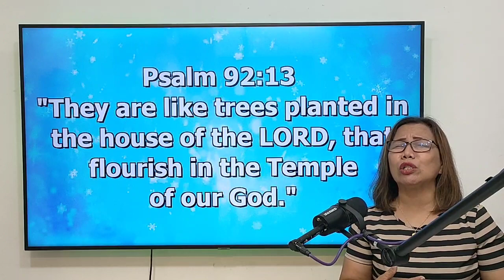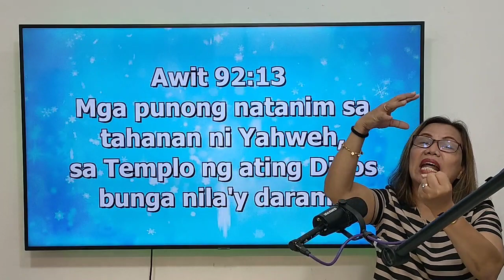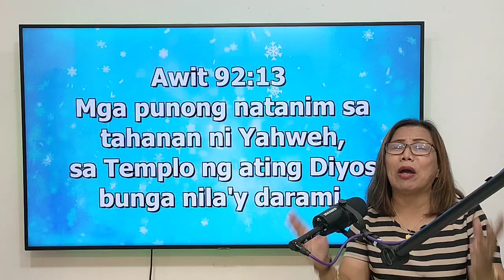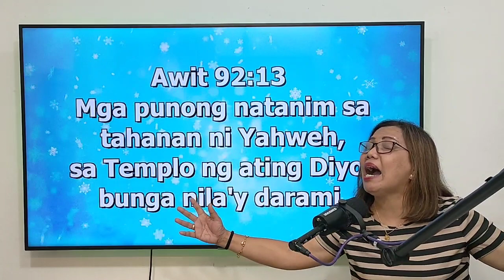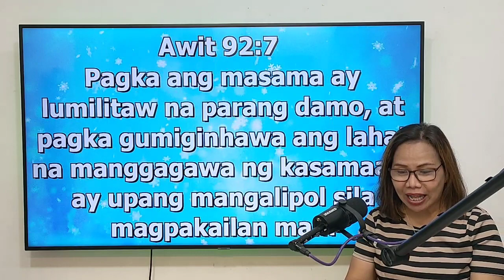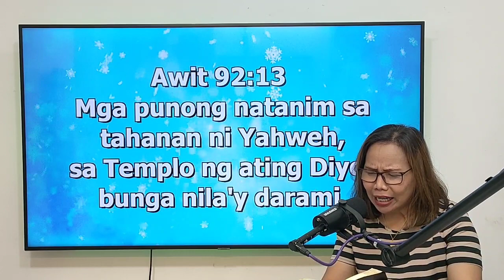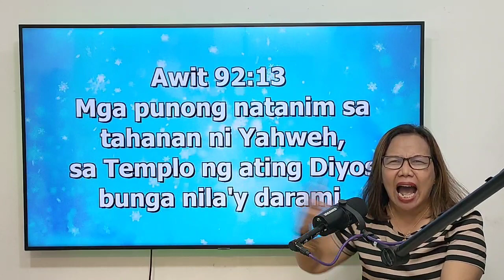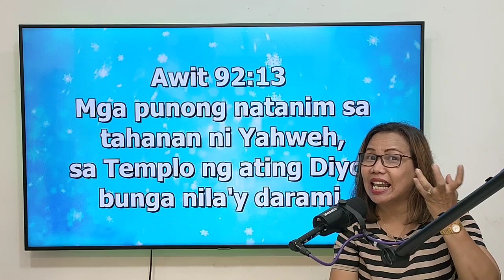LIKE TRESS PLANTED IN THE HOUSE OF THE LORD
Psalm 92:13
"They are like trees planted in the house of the LORD, that flourish in the Temple of our God."
MONDAY